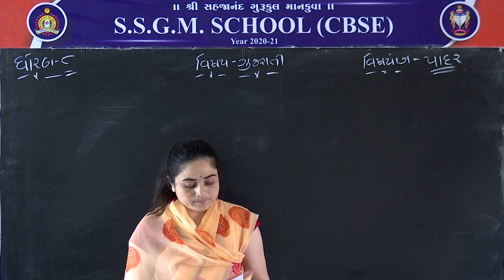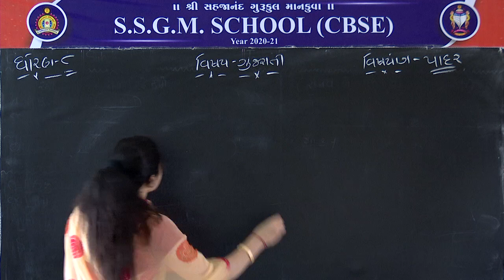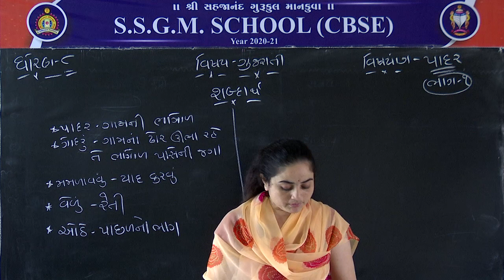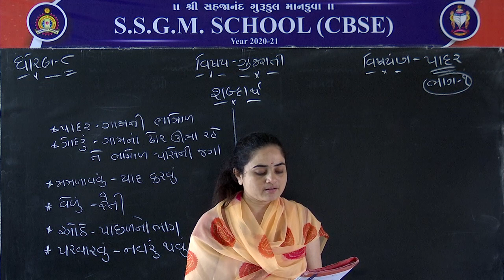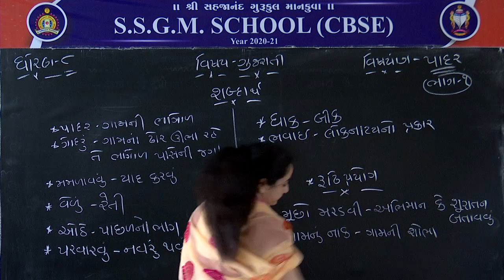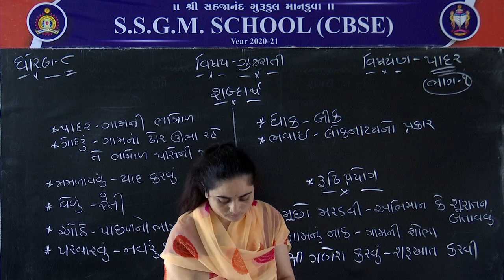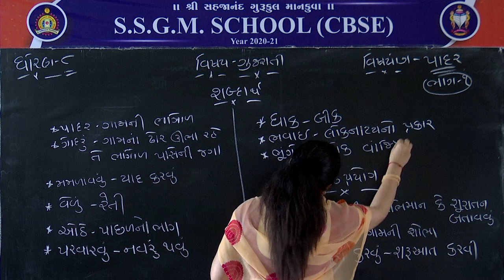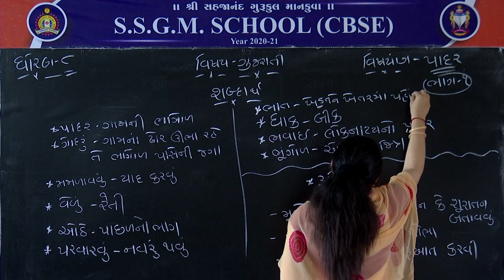STD 8 GUJ PADAR